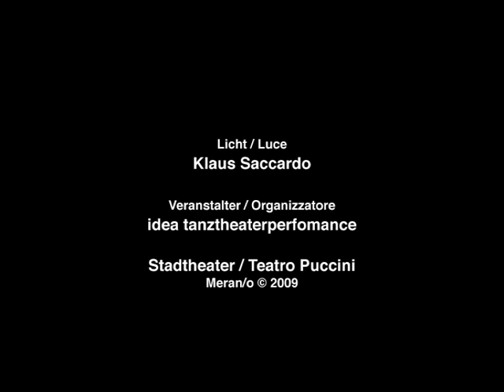Trailer - "Liebertà" Music Dance Performance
Trailer di "Liebertà" (amore e liebertà). Una performance di danza e musica con Martina Marini e Raffaele Virgadaula. 06/12/2009 Teatro Puccini Merano (Italy)